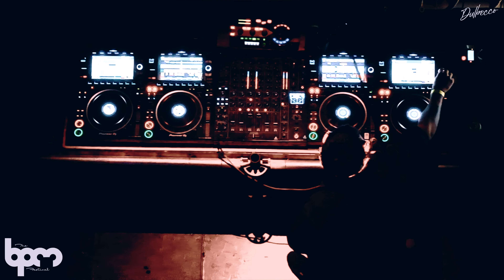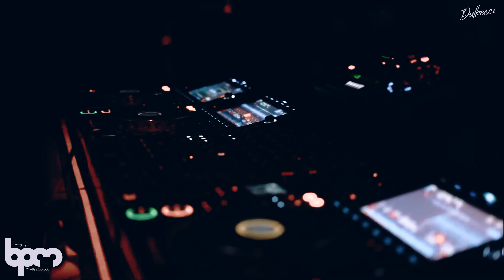CHINONEGRO at The BPM Festival Easter Edition, Tamarindo, Costa Rica | Shot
Main event recorded and produced live by Dulbecco, Witness & Ramezi on 3/28/2024 at The BPM Festival, Tamarindo, Costa Rica.

Thumbnail design by Dulbecco

Many thanks to all the artists, ravers and The BPM Festival for making it real!